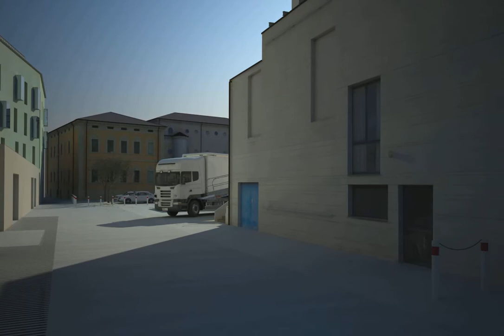NOVA THIENE simulazione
Nova Thiene. Simulazione per Immobiliare Dal Collo